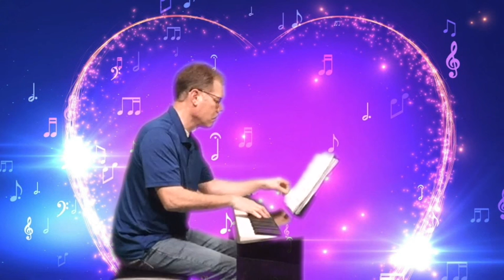Open Arms Open Arms